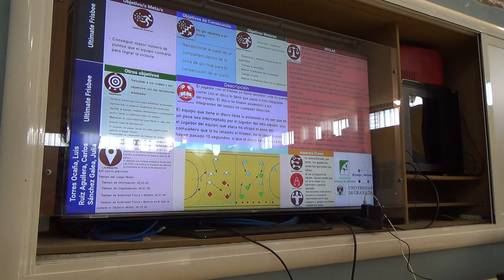Ultimate con frisbee 00139